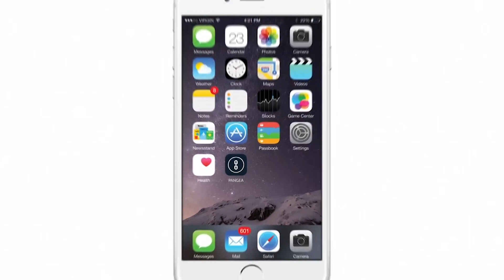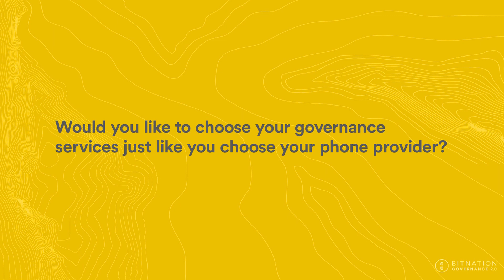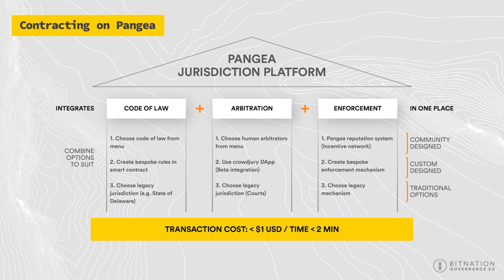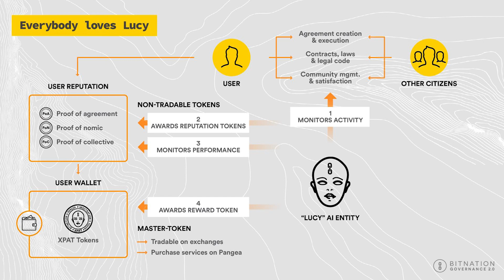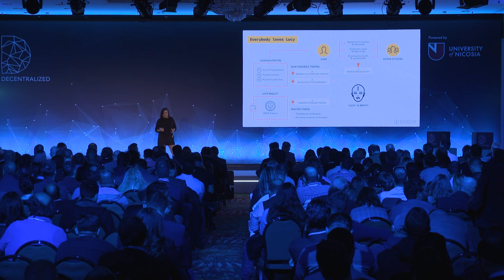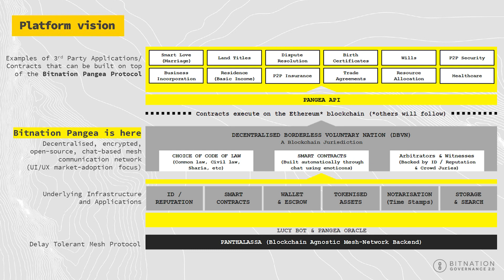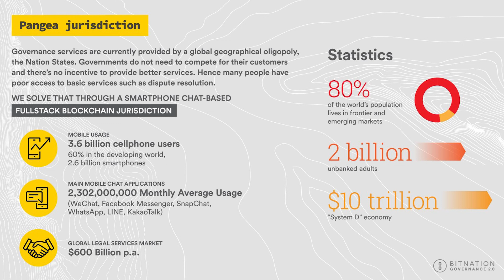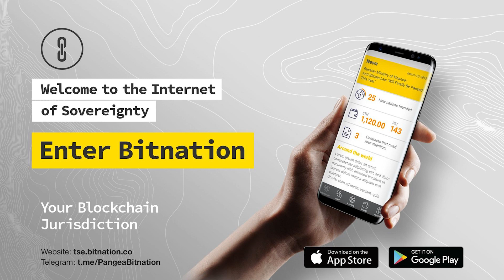Decentralized 2018 | Susanne Tarkowski, Bitnation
Day 2 - Keynote Address on Bitnation: Your Blockchain Jurisdiction